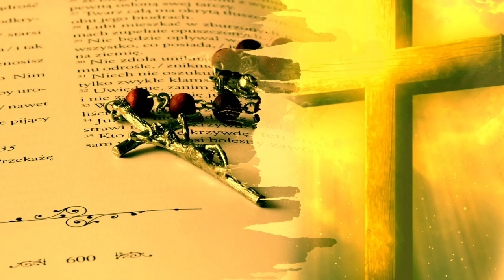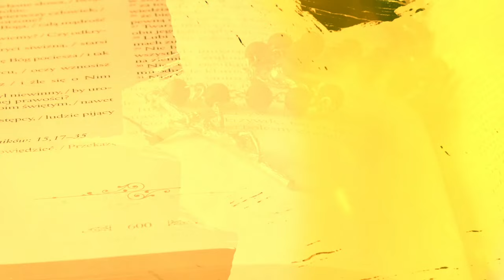HOSSANA DU 08 DECEMBRE 2024 AVEC CLEMENT THIAW